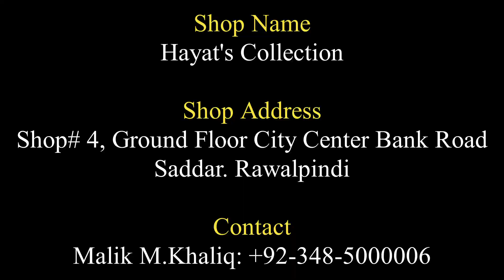Readymade Party Wear Collection ||Summer Clearance SALE ||Pakistani Dress |Pakistani Wedding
Shop Name:
Hayat's Collection

Shop Address:
Shop# 4, Ground Floor City Center Bank Road Saddar. Rawalpindi

Whatsapp Number
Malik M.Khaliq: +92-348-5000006